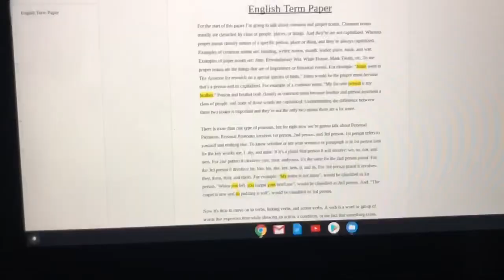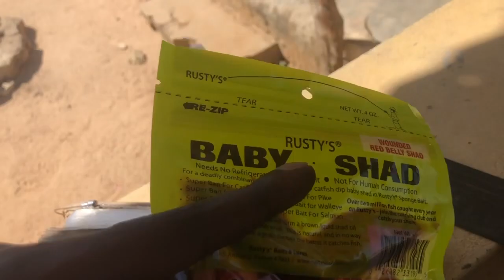MY DAY IN GUNJUR WITH MY DAD | GAMBIA 🇬🇲